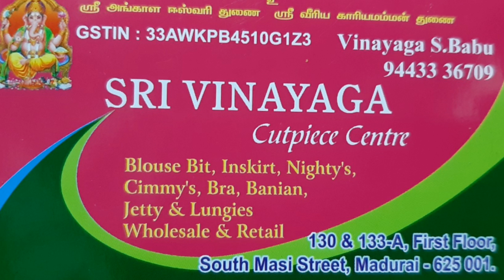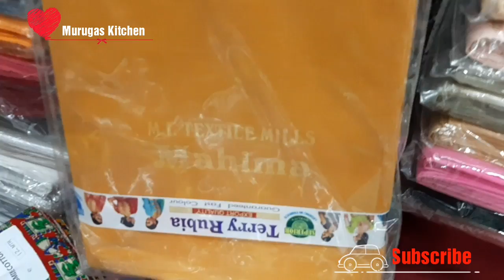தரமான நைட்டி குறைவான விலையில் எங்க வாங்கலாம்// Nighties, inskirt, blouse bits @Low price.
Indha video la Wholesale and retail Nighties, inskirt, blouse bits,Chudidhar materials, inner wares all in one place and best price to buy.

Shop address: Sri Vinayaga Cutpiece centre,
                           130,133-A, First floor,
                            South masi street,Madurai,
                            Madurai-625001

Best to buy: Blouse bit,Inskirt, Nighty 's, Cimmys, Bra,Banian, jetty  and Lungies

Bye

Heartyvalli